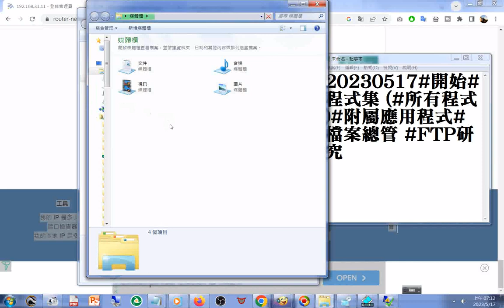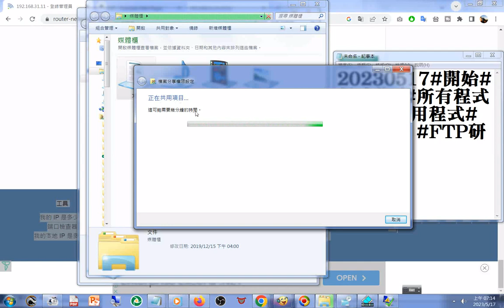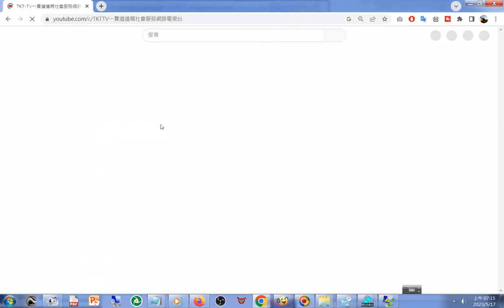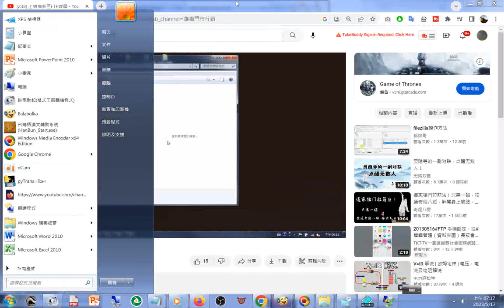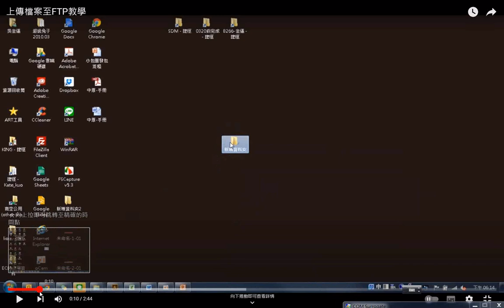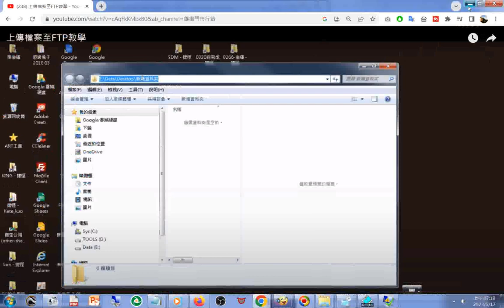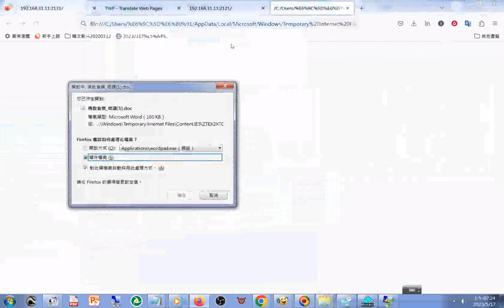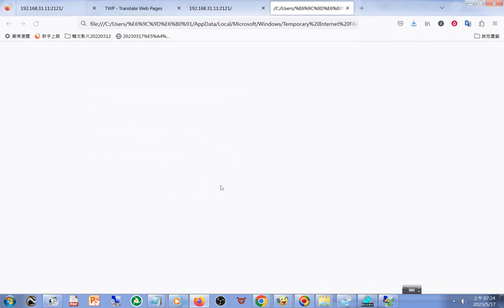20230517g#開始#程式集 所有程式 附屬應用程式 檔案總管 FTP研究